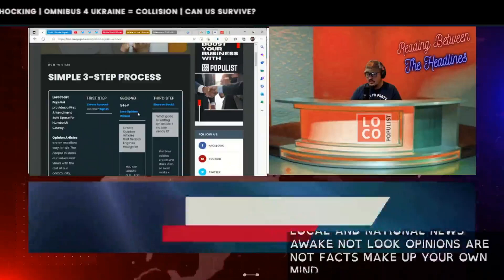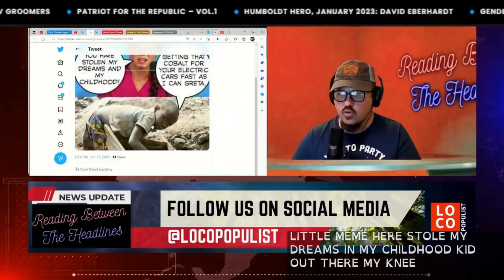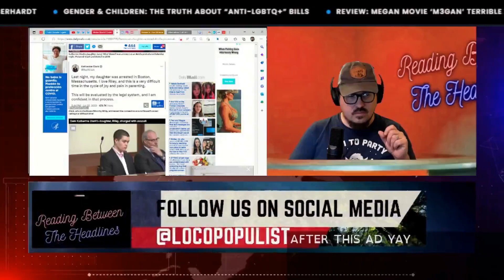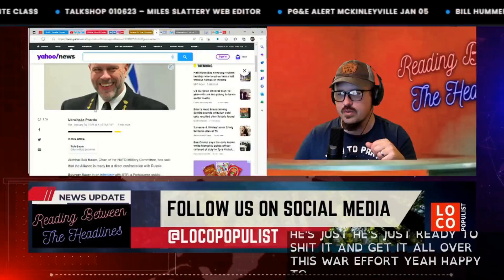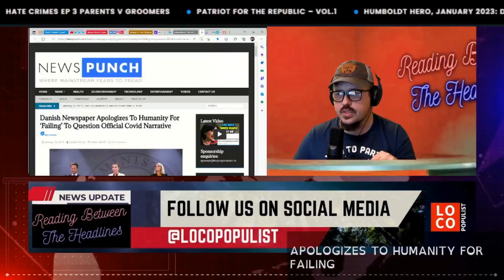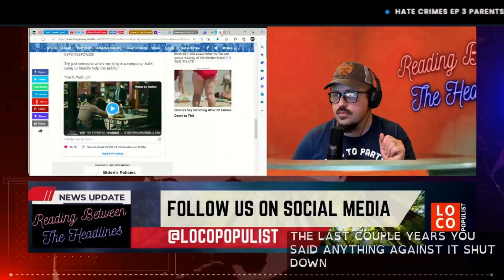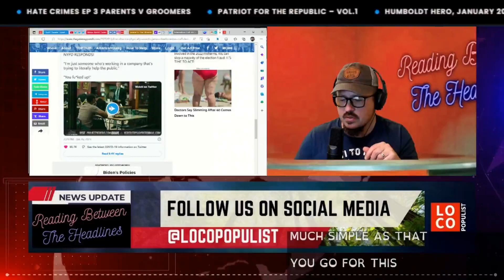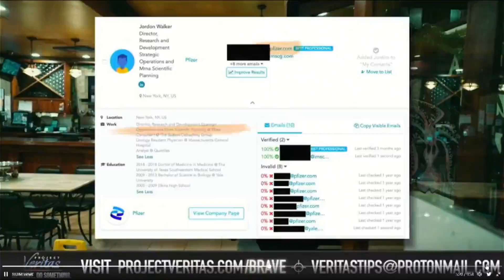Reading Between The Headlines #4 International - Global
Lost Coast Populist Defined

INCLUSIVE NATIONALIST POPULISM
Populism is a movement built directly from the people.

A Populist movement comes about when an individual is foisted into a position of political leadership by the people they represent.

They Rise to this call and fight for their community against the privileged elite.

Inclusive Nationalist Populism is where inclusion is open to all who agree with the founding principles of our Nation, regardless of race, sex, creed, or personality.

When combined with a populist movement among the free people of a nation, state, or county – value is birthed into their community.

TAKE BACK THE NARRATIVE
Humboldt County News has for too long existed merely to benefit the status quo and the woke Marxists who promulgate it.

The LOCO Populist Team of Citizen Journalists seeks to reshape the face of Lost Coast News into a voice that represents the people of Humboldt County and not the privileged elite.

If you are sick of being called racist for having a different opinion, you are home. If you are sick and tired of apologizing for who you are, you are at the right place.

If you are sick of the Lost Coast News being a filtered narrative controlled by the woke left elites, then you’ve found your home.

Keep your eye on all of the local woke news by visiting their aggregated feeds here on Lost Coast Populist for your reading convenience.